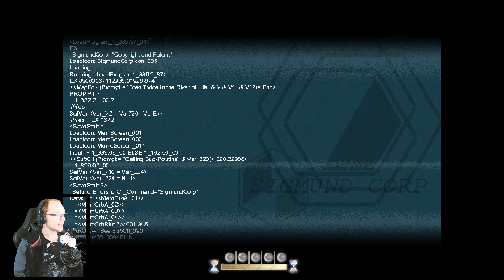Beschreibung: Dorftrottel - To The Moon Part 5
Im fünften Part von To the Moon erreichen wir die jungen Erwachsenenjahre von John und River, in denen wir neben ihrer Hochzeit auch einen Dialog mit einem Doktor erleben. Dieser spielt auf die Kondition an, in welcher sich Frau Wyles befindet und dass es vielleicht besser wäre, neben der Behandlung auch einer Therapie zu unterziehen. Das Verhältnis des Ehepaars sieht deshalb plötzlich ein ganzes Stück brüchiger aus, als wir vorerst angenommen haben. Natürlich lässt uns das trübselige Drama aber nicht alleine, denn unser Lieblingsdoktor Neil Watts gibt uns einen wundervollen Skit, den Eva in eine brilliante Notiz verwandelt.